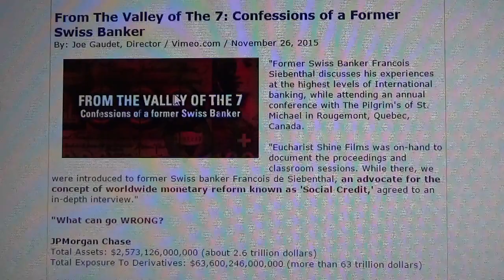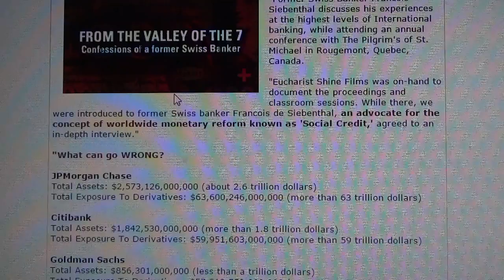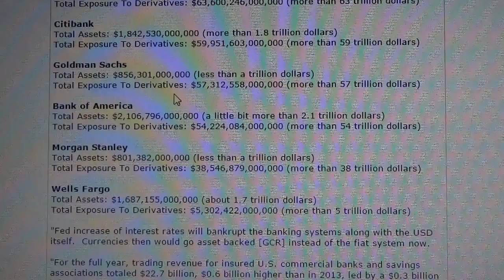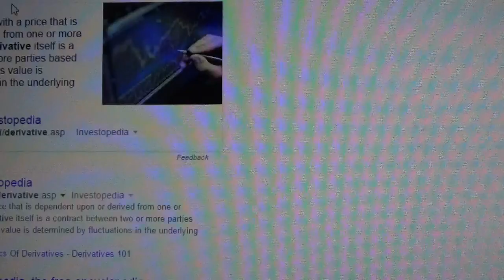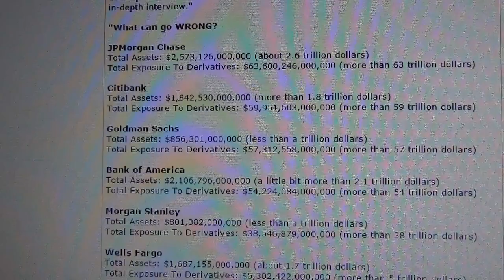THESE 6 BIG BANKS ARE VERY RISKY; IMPORTANT VIDEO LINK INCLUDED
The Banksters are criminals. I'm not saying I agree with every iota of the video, but it's eye-opening for sure.